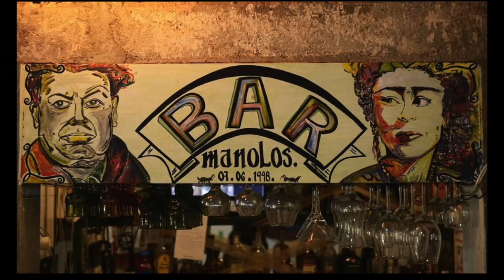Benito Castro en "Charlando Con Usted" con Carmen Salinas